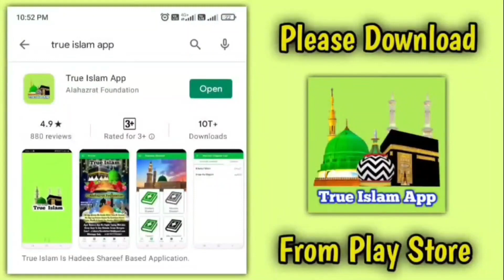Nafs Ki Massage Karna Kaisa ? नफ़्स की मालिश करना कैसा